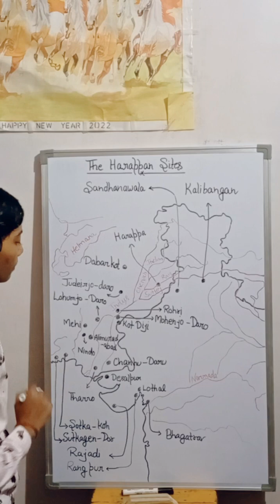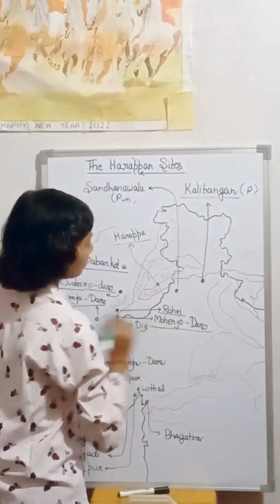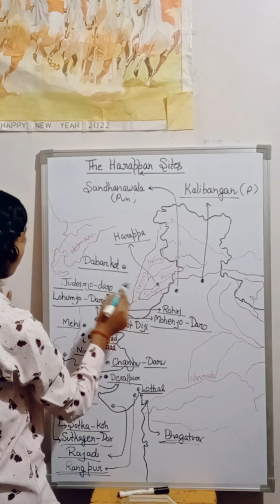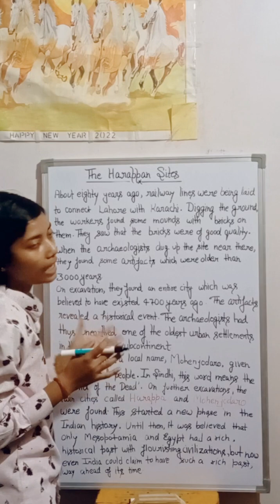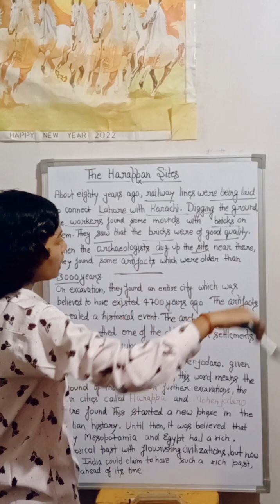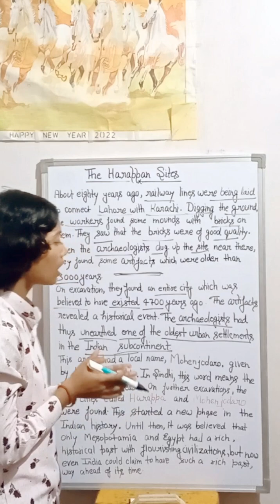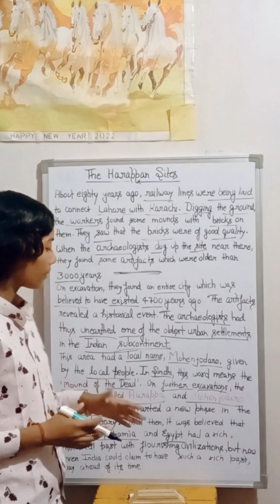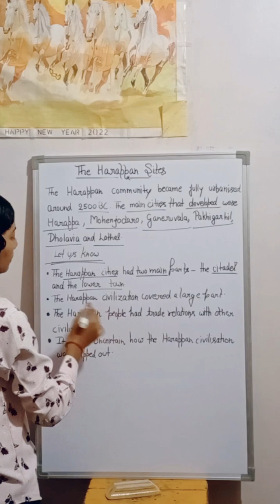the_harappan_sites in map of INDIA with theory || 2023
harappa_sites in map of INDIA
harappa_sites of history
harappa_sites in india

Your Quaris-

harappa_sites of history
harappa_sites in india